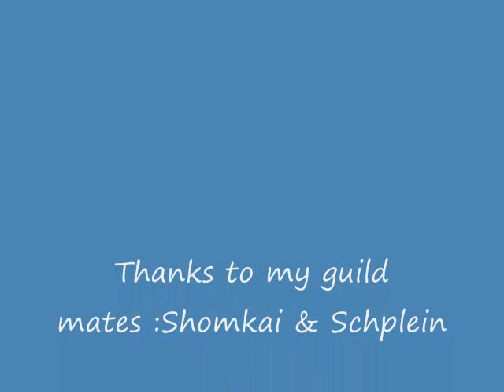Frozenheart Kings Mode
I needed help on a stupid quest  in Frozenheart  if you did it you know it can be brutal. This run of it was eventful!